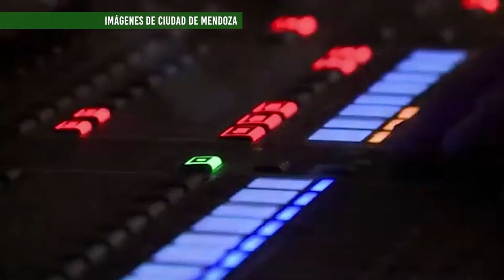Cuyano´s Son estrena su espectáculo en el Teatro Mendoza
El grupo musical mendocino, Cuyano´s Son invita a toda la comunidad a disfrutar de la presentación de su último material en el Teatro Mendoza.
Hace poco tiempo, este grupo hoy conformado por Juan Carlos Romero, Mauricio Echevarrieta y Maximiliano Benenati, lamentó la pérdida de uno de sus integrantes quien fue vocalista, Ricardo Mur. En este sentido, este show permite reunirse nuevamente y homenajear el recuerdo de su compañero.
En este entrevista, José Luis y Mauricio, nos cuentan detalles de la presentación.